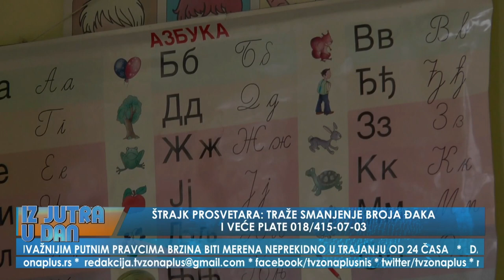STRAJK PROSVETARA: TRAŽE SMANJENJE BROJA ĐAKA I VEĆE PLATE - IZ JUTRA U DAN 21.03.2022.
Gost emisije:
Vladan Čirić - predsednik Sindikata prosvetara Niša